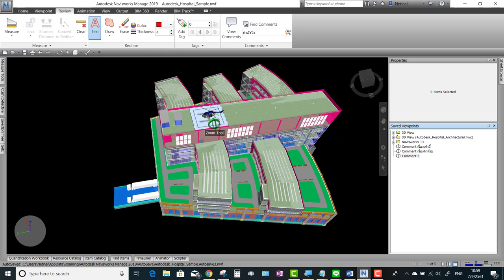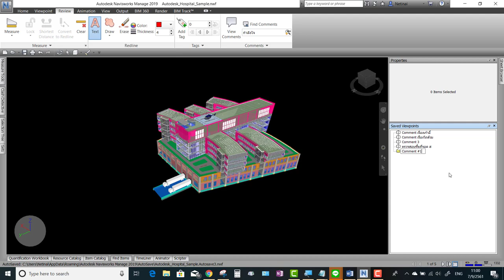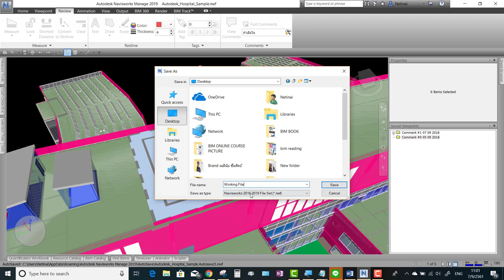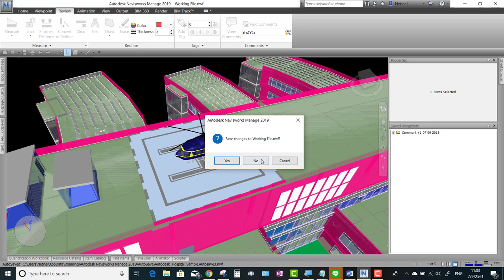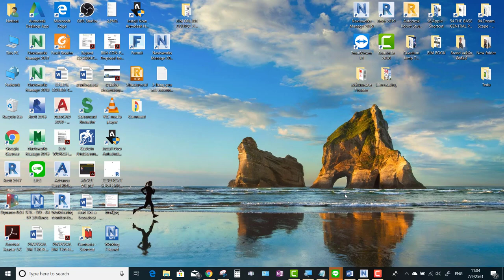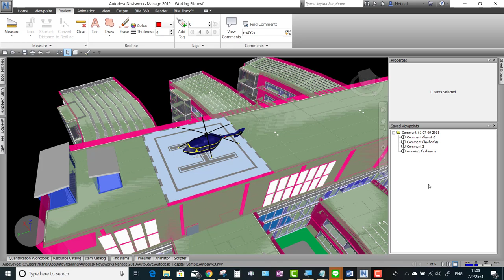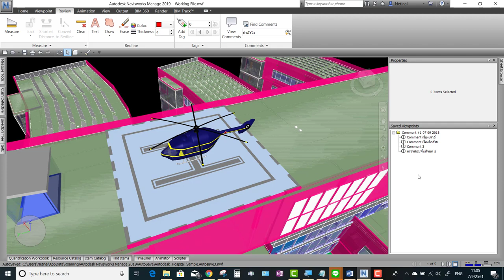Naviswork Chapter 8.2 Export Comments